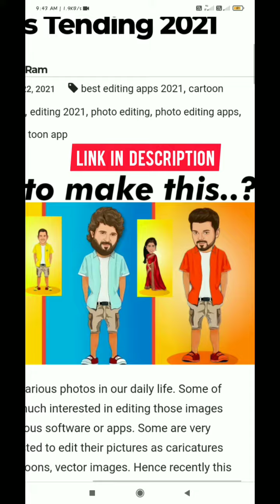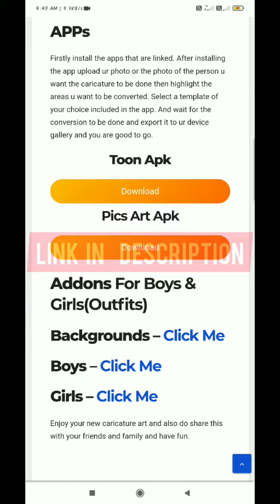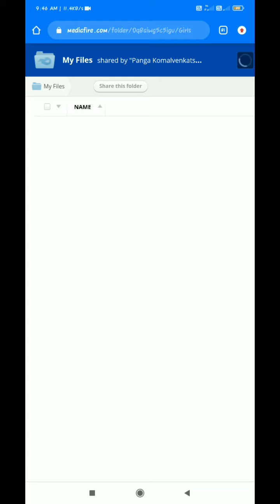Cartoon photo editing || Caricature photo editing || Download all pngs || sk creative edits